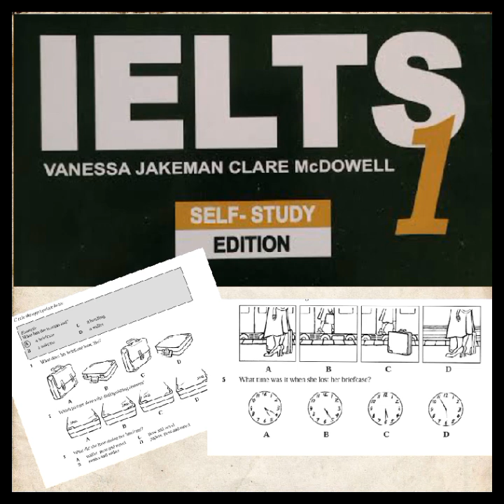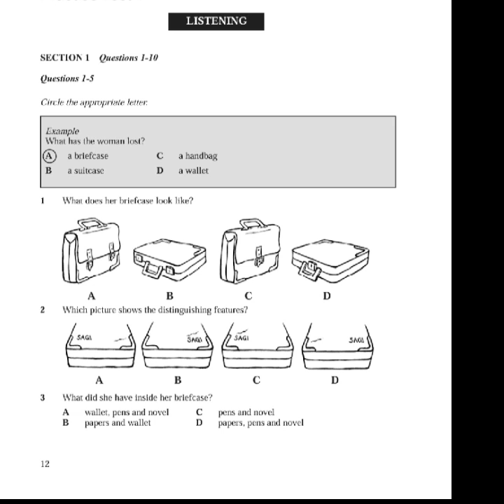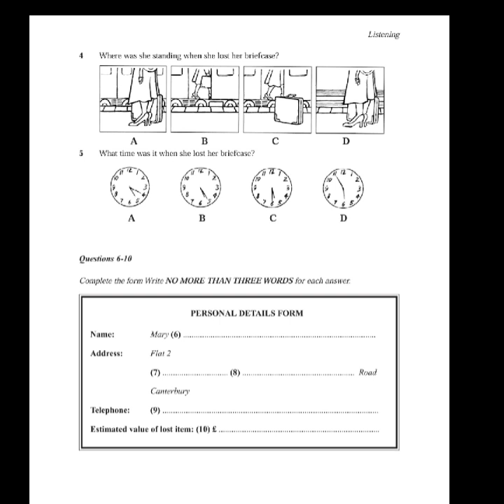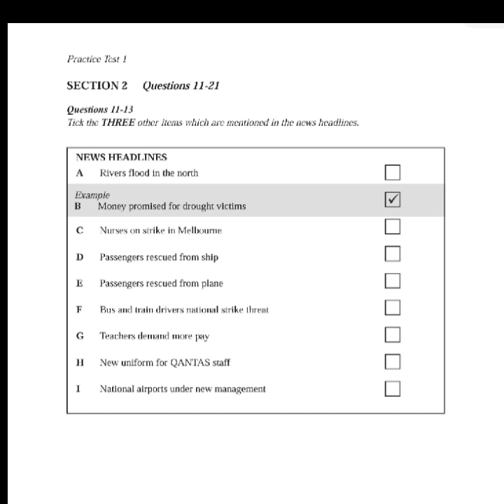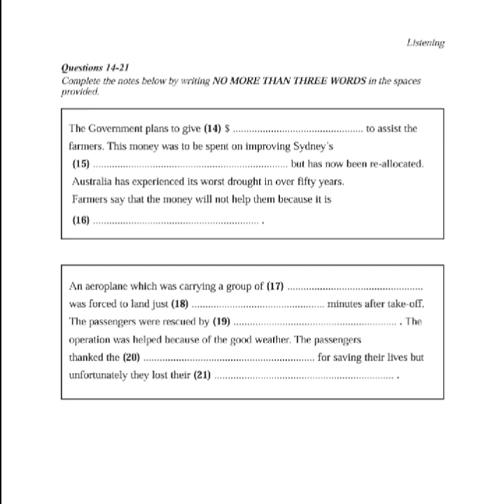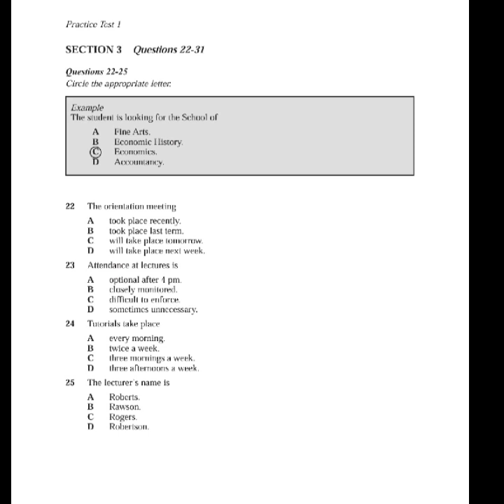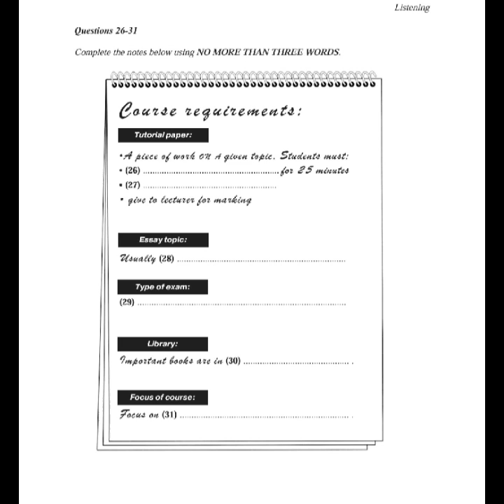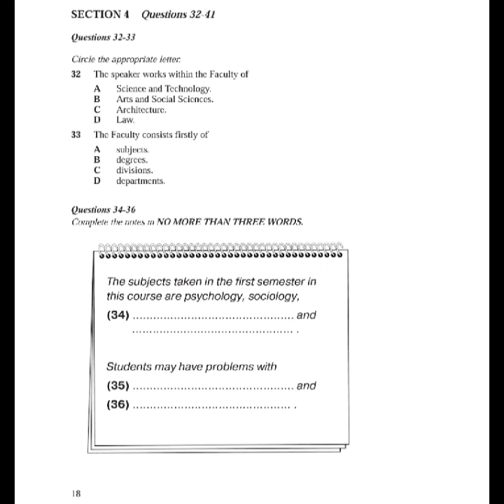Cambridge IELTS listening test 1 Book1